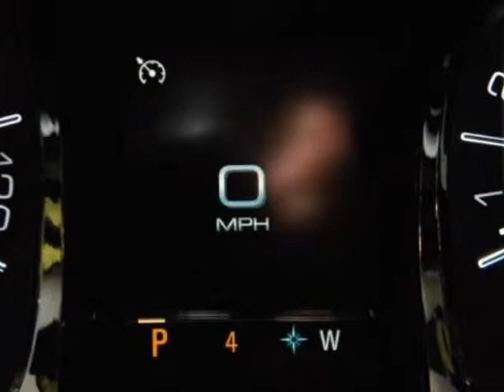2012 BUICK LaCrosse 4dr Sdn Premium 1 FWD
2012 BUICK LaCrosse 4 Door Sedan Premium 1 FWD

Jackson, MN